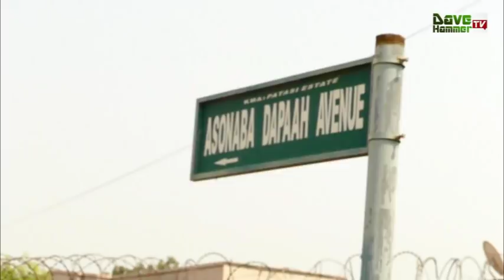Flatelo bl@$t Kojo Nkansah Lilwin and Praises Nana Ama Mc Brown